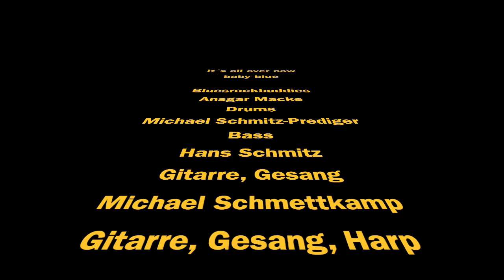It´s all over now baby blue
Aufgenommen am 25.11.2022 in der Markuskirche Köln-Porz.
Michael Schmitz-Prediger (b), Ansgar Macke (dr), Hans Schmitz (g,voc), Michael Schmettkamp (g, voc, harp).